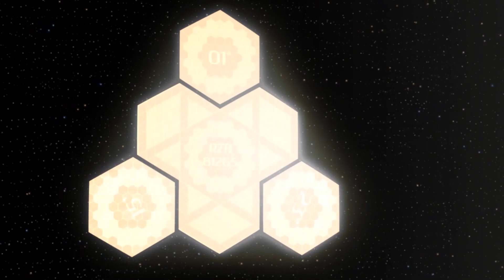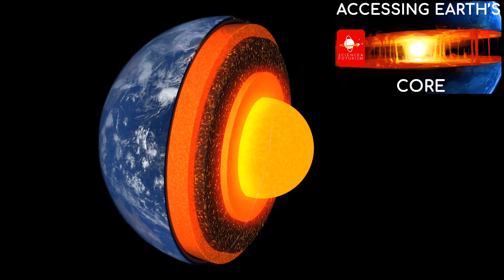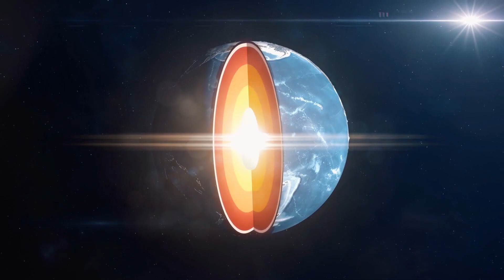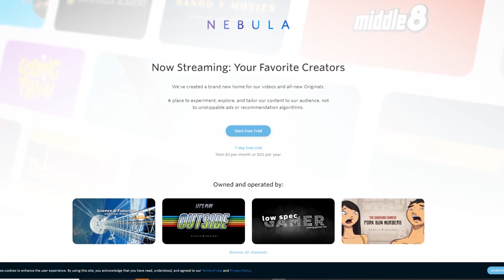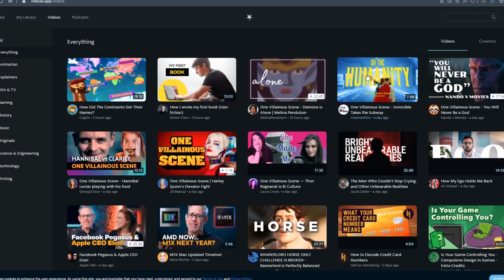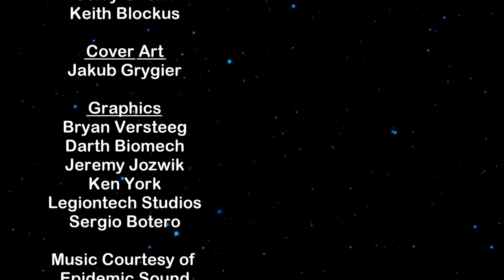How Colonizing Space Can Save Earth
Many believe we need to colonize space to get all of our eggs out of one basket, in case something should happen to Earth, but colonizing space might be the best way to protect and preserve our world.

Editors:
A.T. Long
Jason Burbank
Jerry Guern
Keith Blockus